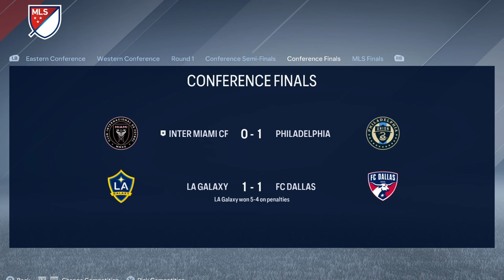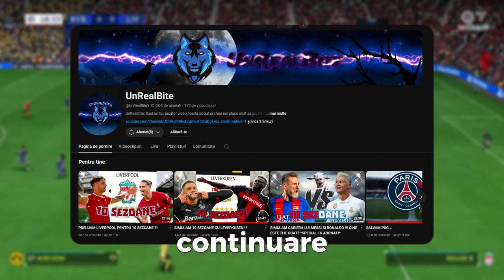PRELUAM ECHIPA INTER MIAMI !!!